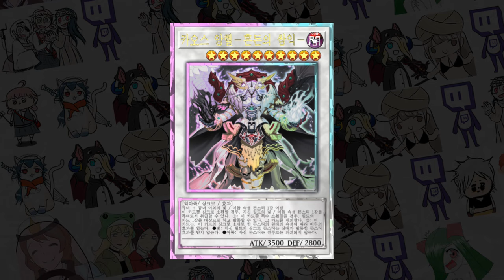대상익 - [마스터듀얼]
ㅡ숭배해야겠지?

BGM
- 메탈슬러그 BGM_OST - Living on the Deck

### 구독
### 좋아요